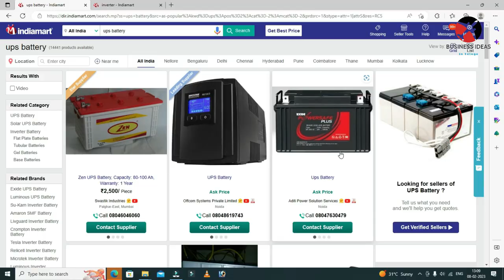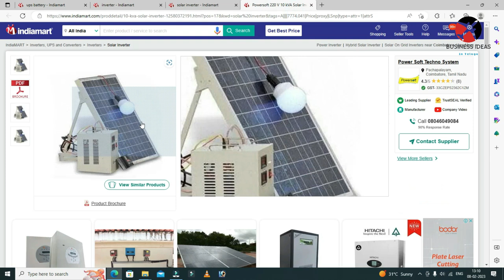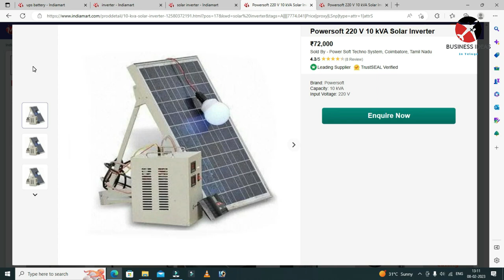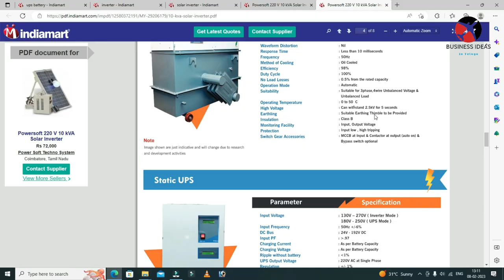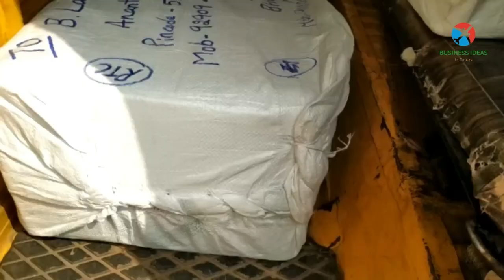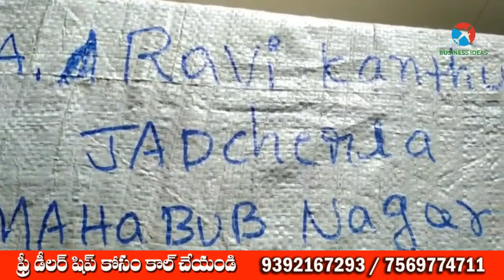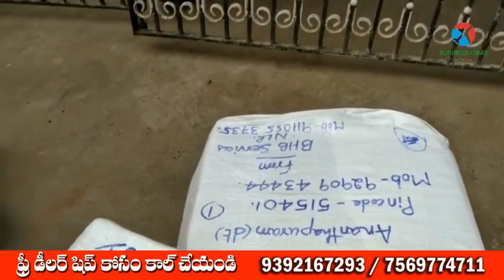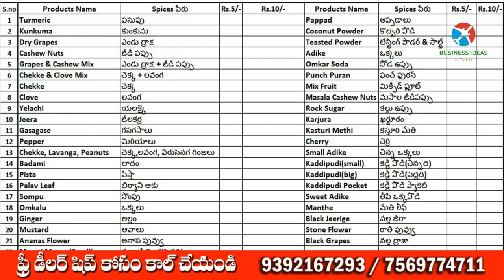బిజినెస్ ! Small business ideas! New business idea's! business ideas ! Low Investment Business Idea